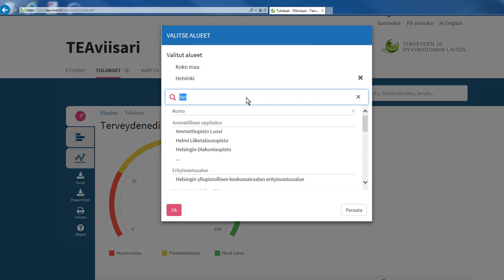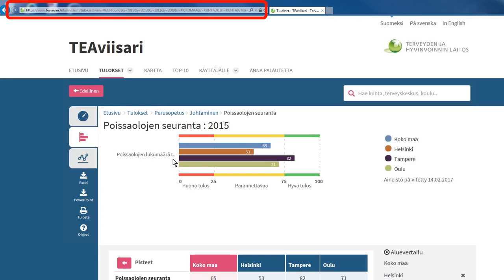Terveyden ja hyvinvoinnin laitos THL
Ohjevideo: Miten teen vertailuja TEAviisari-palvelussa?